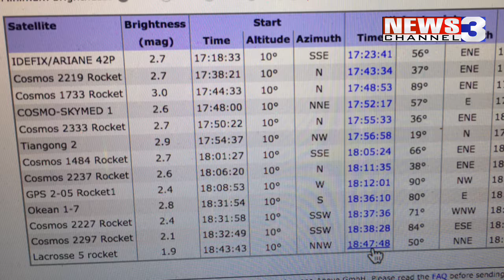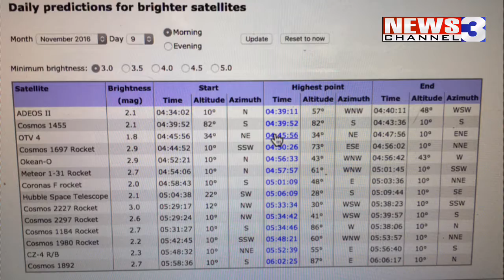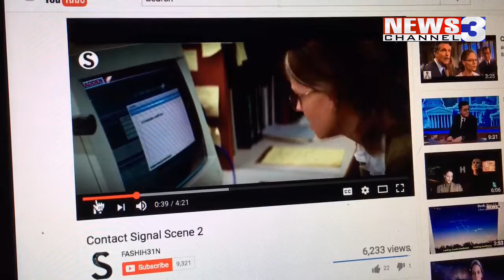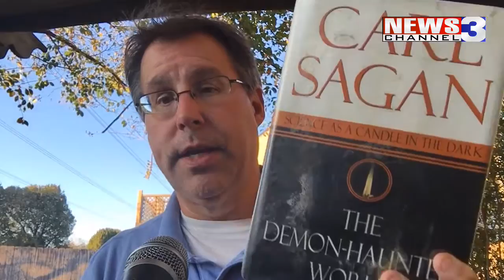WREG-TV SKYBLOG3: Astronomy Blog for Wed PM 11.9.16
What's up in tonight's skies, planets and satellite flyovers, and a happy birthday celebration of a great scientist who was - and still is - my inspirational figure.